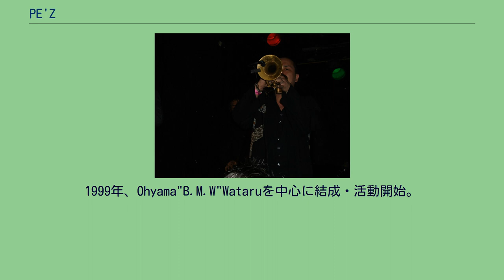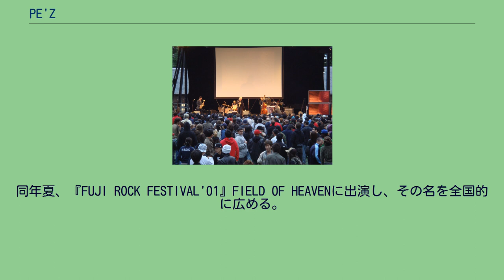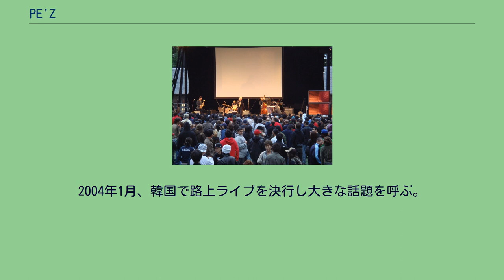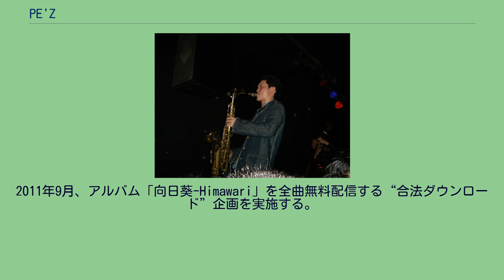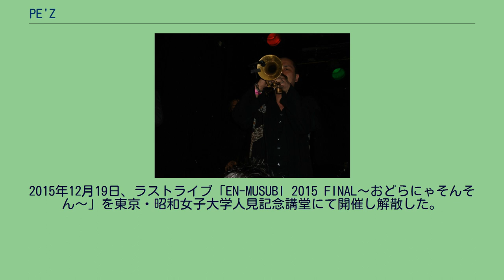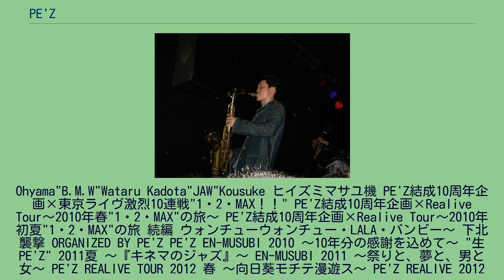PE'Z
1999年、Ohyama"B.M.W"Wataruを中心に結成・活動開始。
2000年より渋谷の路上を中心に活動、翌2001年には年40回ものストリートライブを行なって毎回100人以上の動員を呼び話題となる。
2001年、初のミニアルバム3枚をインディーズレーベルのapart.RECORDSからリリース。
2002年、レコード会社各社による激しい争奪戦の末、東芝EMIと契約。
1stスタジオ・アルバム『九月の空-KUGATSU NO SORA-』がインストバンドとしては異例のオリコン10位を記録。
2003年、インストゥルメンタルバンドとしては異例の「第17回日本ゴールドディスク大賞」“ニューアーティスト・オブ・ザ・イヤー”を受賞。
2004年1月、韓国で路上ライブを決行し大きな話題を呼ぶ。
2005年、オランダに本社を置く世界的レーベルのロードランナーに移籍して本格的に世界進出を果たし、イギリス（マンチェスター、ロンドン）、オランダ（アムステルダム）にてライブを敢行。
2006年3月、初のUSツアー（全9公演）を行う。
2008年2月、全国展開する雑貨屋ヴィレッジヴァンガードにてジャズのスタンダードを独自のアレンジでカヴァーした限定CD「黒船のジャズ」をリリース、4月にはTBS系報道番組「筑紫哲也 NEWS23」に生出演。
2011年9月、アルバム「向日葵-Himawari」を全曲無料配信する“合法ダウンロード”企画を実施する。
2012年2月に無料配信アルバム第2弾「OH! YEAH!PARTY!!」を、同年12月に第3弾となる「JumpUP!」を発表。
2014年、結成15周年のアニバーサリーイヤーという事もあって5月に短期間で東京のライブハウス13ヵ所を一気に駆け抜けるツアー、7月には約10年ぶりとなる東京新宿の歌舞伎町でのワンマンライブなどハイペースなコンサート活動を行うものの、12月1日、PE'Zオフィシャルサイトにて翌2015年いっぱいでの解散を発表。
2015年12月19日、ラストライブ「EN-MUSUBI 2015 FINAL〜おどらにゃそんそん〜」を東京・昭和女子大学人見記念講堂にて開催し解散した。